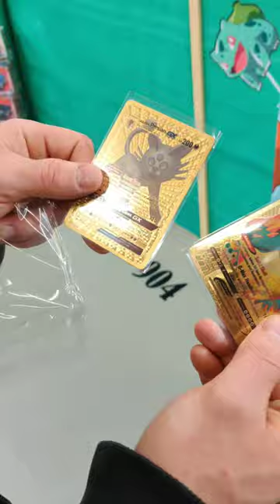Pokemon Card Vending Machine!😱